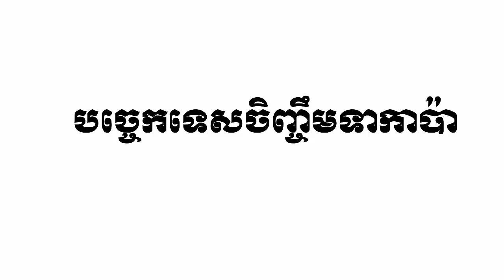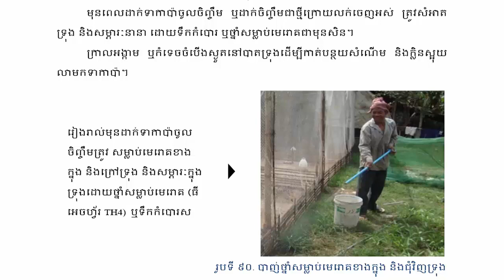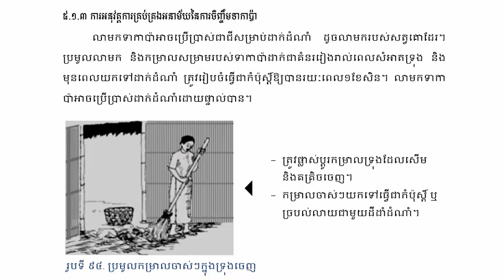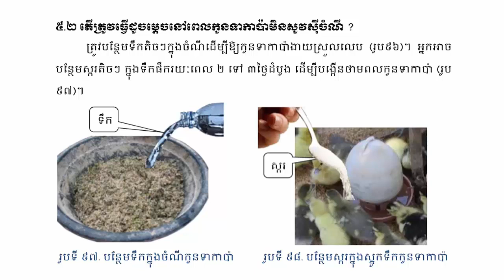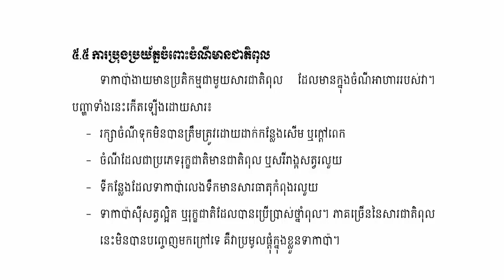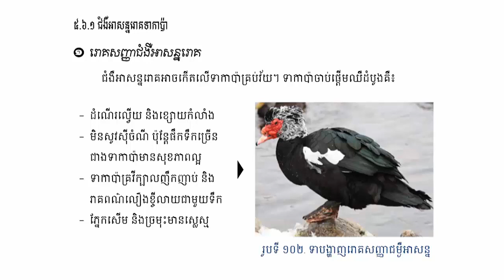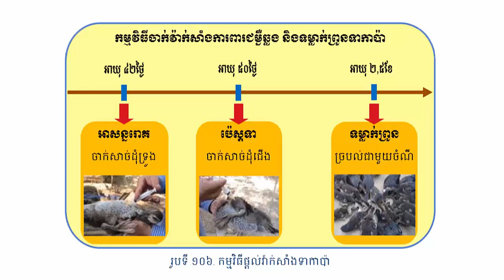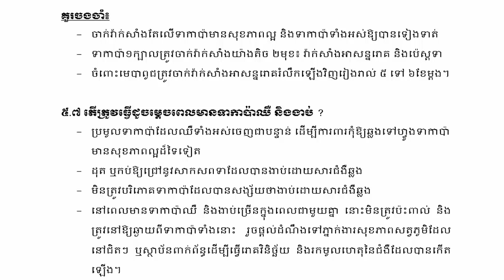Duck Raising Technique Part5 End វិធានការការពារទាកាប៉ាពីជំងឺផ្សេងៗ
-History
-Politics
-Economy
-Management
-Agriculture.